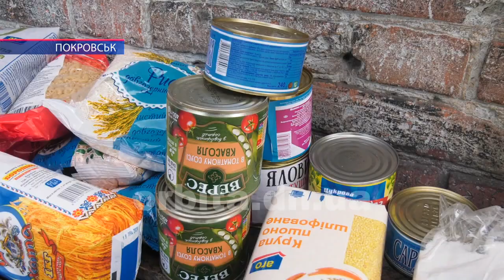Багатодітні родини Покровська отримали продуктові набори від ДонОДА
Донецька обласна державна адміністрація виділила майже 13 млн. грн. на продуктові набори незахищеним верствам населення на період карантину. Ці кошти спрямовуються у якості субвенції бюджетам міст, районів та об’єднаних територіальних громад. На них придбано майже 31 тисячу продуктових наборів. Отримали їх сьогодні багатодітні родини Покровська.